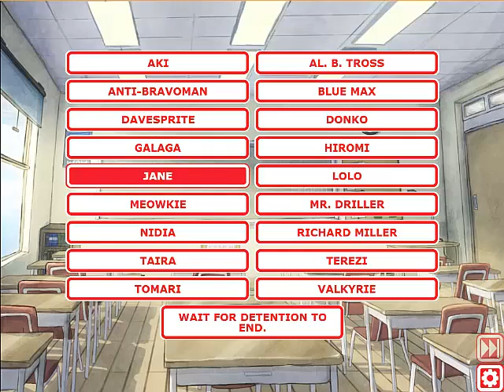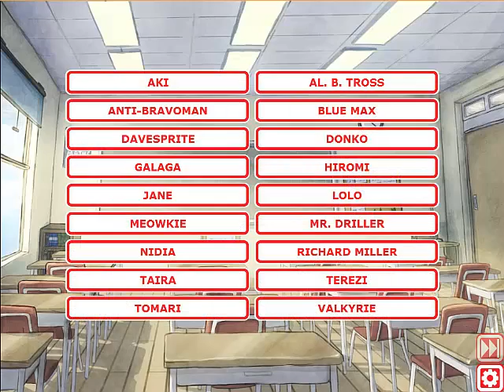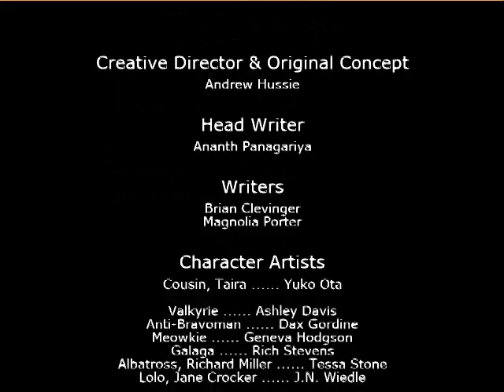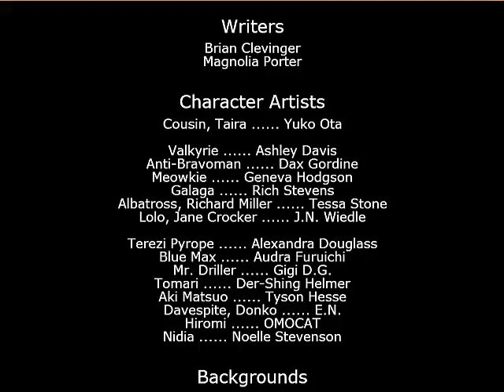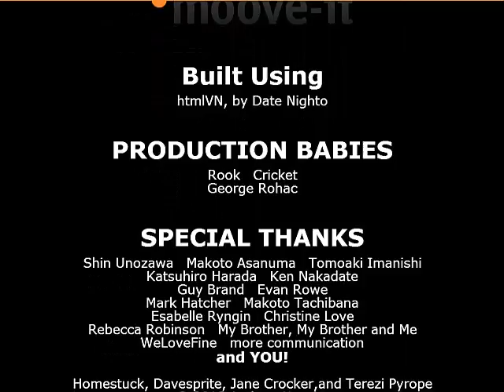Let's Play the Death of Namco High - Consumerism, Digital Distribution, and Concept Art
I very frequently discuss proposed edits to this video in the commentary, however with reflection I think it's more artistically interesting to leave it as close to the original experience I had as possible.  This gets a bit weird and raw, but it might be a surreal/interesting way to spend an hour.